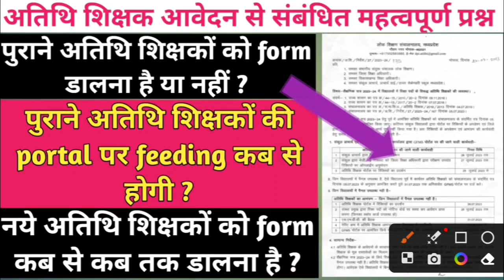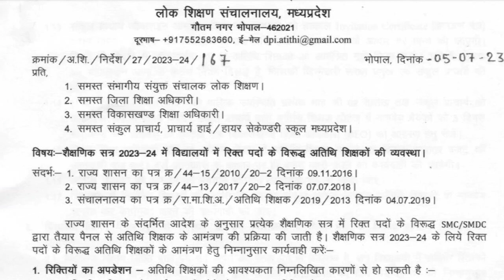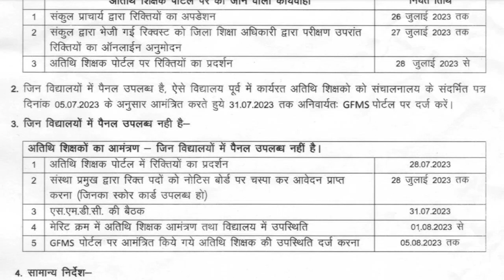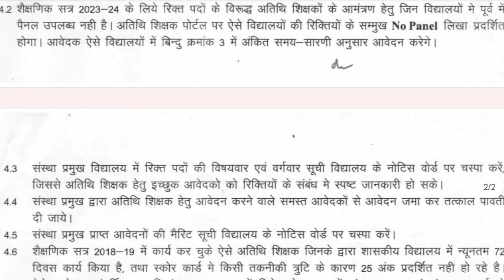purane atithi shikshakon ki portal par feeding kab se hogi 26/07/2023 ?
purane atithi shikshakon ko form dalna hai ya nahin 26/07/2023 ?

           🙏🙏 धन्यवाद साथियो 🙏🙏